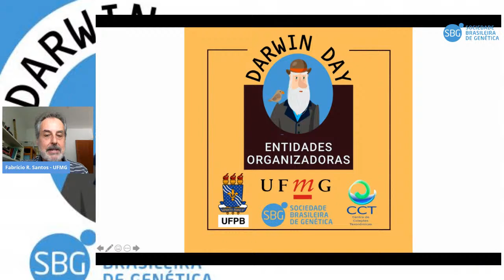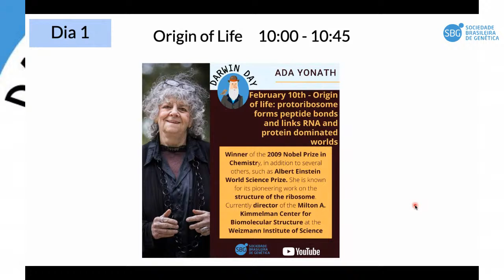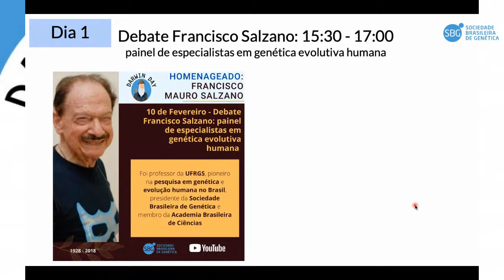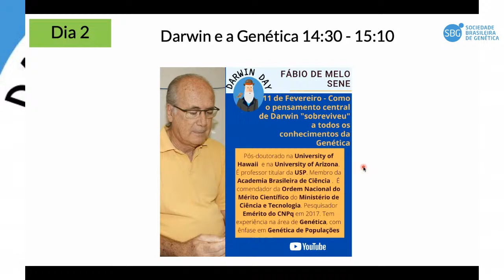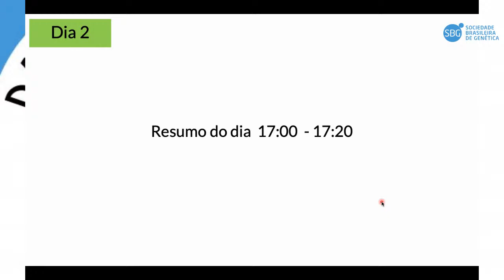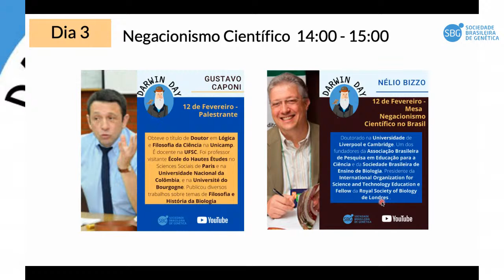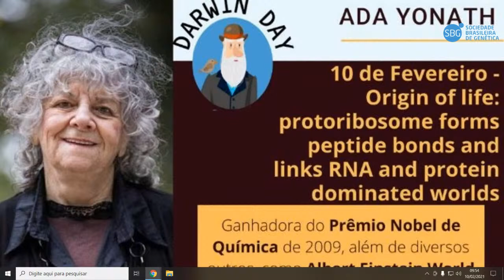Darwin Day - SBG 10/02/2021 ABERTURA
Dia 10/02/2021 - QUARTA-FEIRA

ABERTURA
9:40 – 10:00h

Ana Benko Iseppon, UFPE, Presidente da SBG
Fabricio Rodrigues dos Santos, UFMG, Belo Horizonte, MG
Sávio Torres de Farias, UFPB, João Pessoa, PB

CONFERÊNCIA

10:00 - 11:20h

10:00 – 10:50h (50min para apresentação)

Origin of life: protoribosome forms peptide bonds and links RNA and protein dominated worlds

Moderador: Sávio Torres de Farias, UFPB, João Pessoa, PB

Palestrante: Dr. Ada Yonath, Weizmann Institute of Science, Rehovot, Israel

10:50 – 11:20h (30 min para discussão)

CONFERÊNCIA

14:30 - 15:20h

14:30 - 15:20h (50 min para apresentação)

Evolução e adaptação humana

Palestrante: Fabricio Rodrigues dos Santos, UFMG, Belo Horizonte, MG

15:10 – 16:40h (30 min para discussão)

RESUMO DO DIA

16:50h – 17:20h